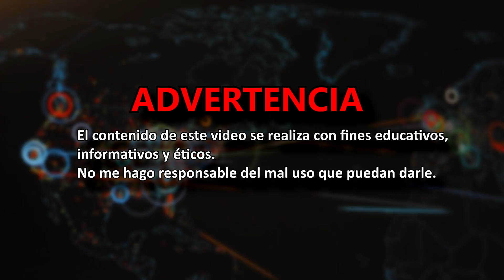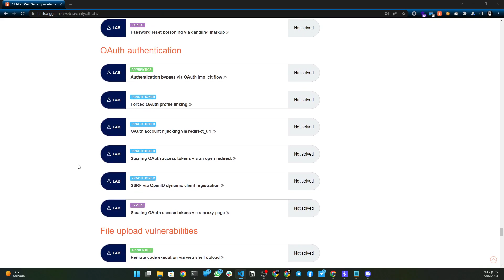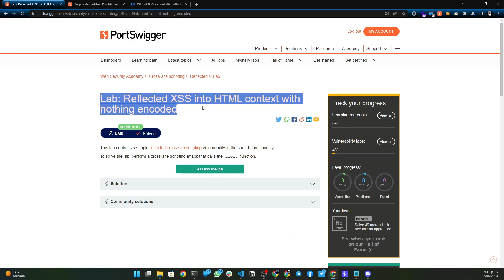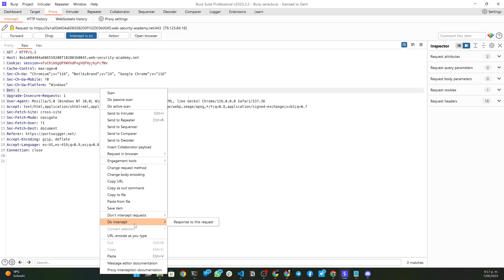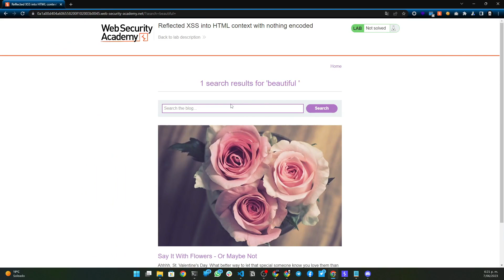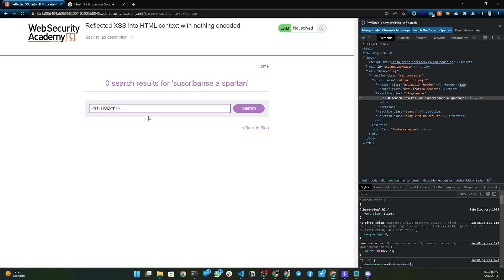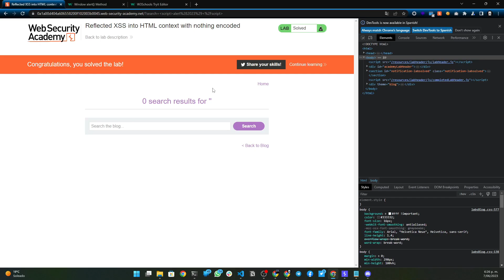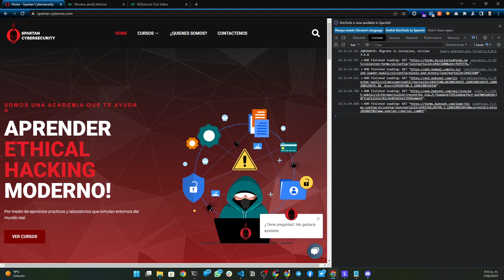Todo sobre XSS REFLEJADO: Cross Site Scripting | Lab #1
Hello Cyber-Spartans!! 😎
En este emocionante contenido, exploraremos la vulnerabilidad de XSS reflejado y su impacto en la seguridad web. Utilizaremos los laboratorios gratuitos de PortSwigger, una plataforma de seguridad web reconocida, para realizar demostraciones prácticas y aprender cómo explotar y prevenir esta amenaza. Aprende los conceptos clave, identifica vulnerabilidades y descubre cómo proteger tus aplicaciones web contra ataques XSS reflejados. Únete a nosotros y mejora tus habilidades en seguridad web en este fascinante viaje de aprendizaje.

⚠️ TODO nuestro contenido publicado se realiza con fines educativos, informativos y éticos.
¡NO SOMOS RESPONSABLES DEL MAL USO QUE LE PUEDAN DAR! ⚠️